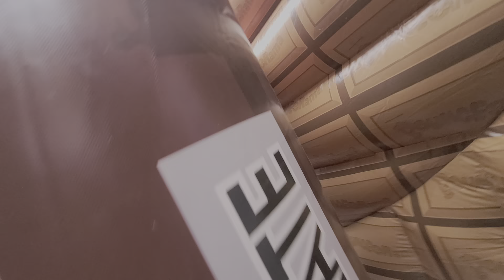Chocolate Cabin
Take a virtual tour of the Inflatable Chocolate Cabin!